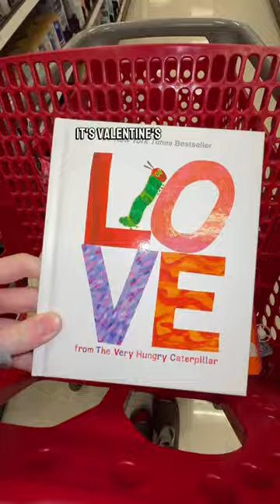let’s make a valentines basket for my 8 month old 🥹🩷